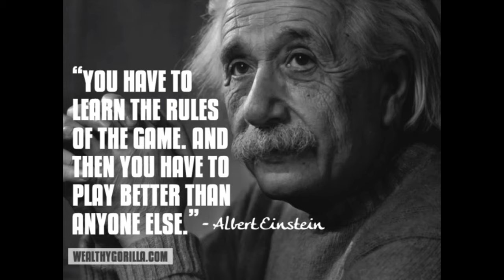Ncaa College Football Revamped RTG|Ep.2 INSANE START TO THE SEASON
6-Core Processor
3.70 GHz
GPU AMD Radeon RX 5600 XT